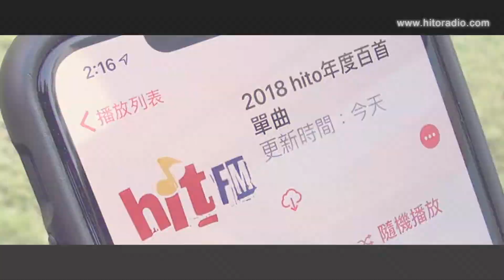【2018 Hit Fm 年度百首單曲票選】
【2018 Hit Fm年度百首單曲票選】正式啟動！2019年 1/1起限時投票，活動詳情請上Hitoradio.com 網站查詢。